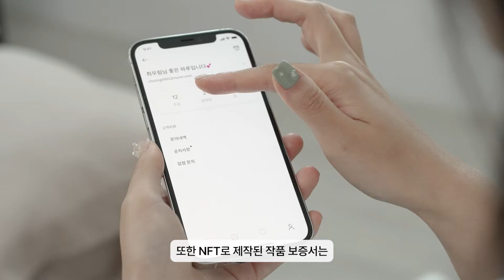[2022 예술분야 초기기업 사업기반구축 지원] 뜰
2022 예술분야 초기기업 사업기반구축 지원사업 선정기업 소개

문화체육관광부와 (재)예술경영지원센터는, 예술분야 생태계 활성화를 도모하는 예술분야 초기기업을 대상으로 사업화 자금, 교육·컨설팅, 투자상담회 및 투자유치대회 등 민간재원 유치 기회를 제공합니다.

이번 기업은 작가와 구매자를 이어주는 징검다리, '뜰'입니다.
뜰에서는 자체 큐레이션을 통해 예술작가들의 작품을 소개하며, 작가와 팬이 일대일로 직접 소통할 수 있습니다.
이를 통해 작가는 팬층을 형성할 수 있고, 팬은 좋아하는 작가에 대해 더 깊이 이해하며 작품을 구매할 수도 있다고 하는데요!
작품을 구매하고 싶지만 어디서부터 시작해야 할지 막막했다면 뜰에서 여러 작가들과 소통하며 내 취향을 알아보면 어떨까요?